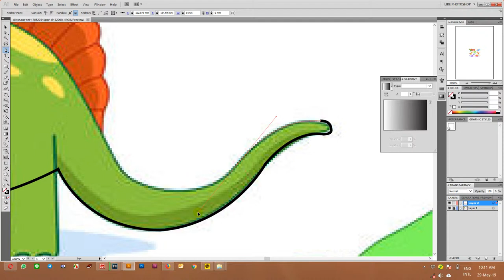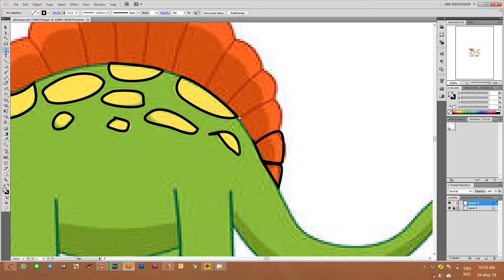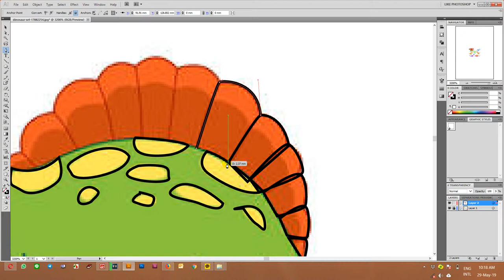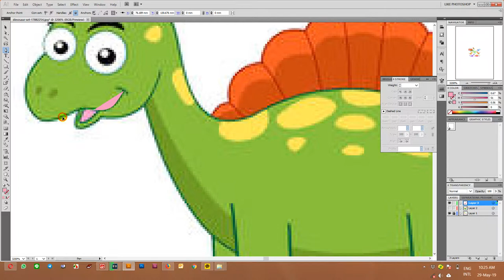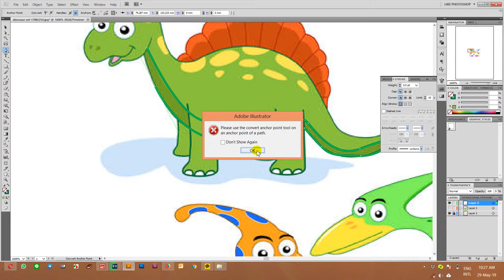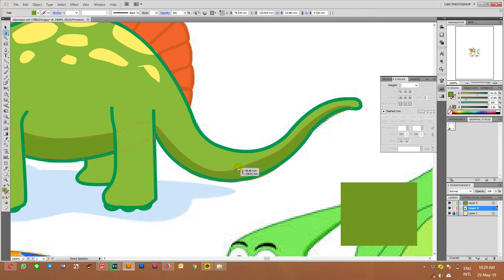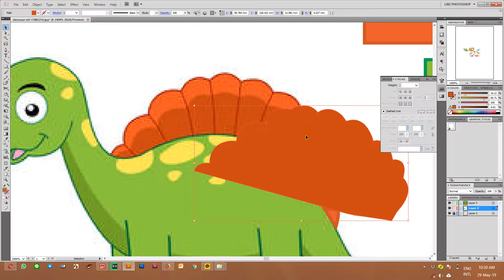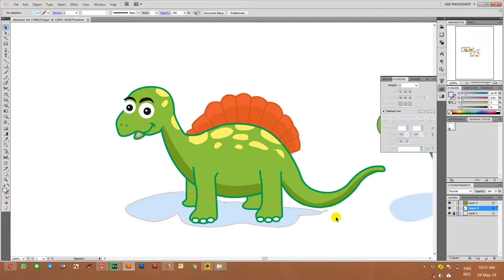Drawing A Dinosour With Illustrator របៀបគូរគំនូរដាយណូស័រ